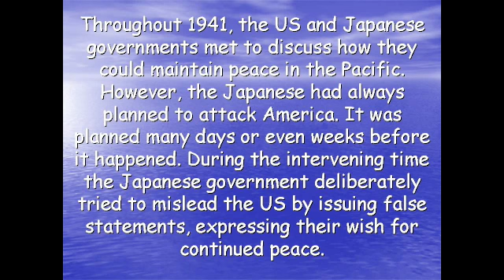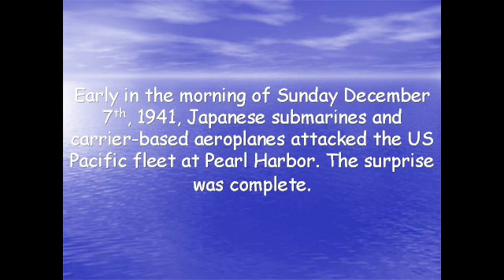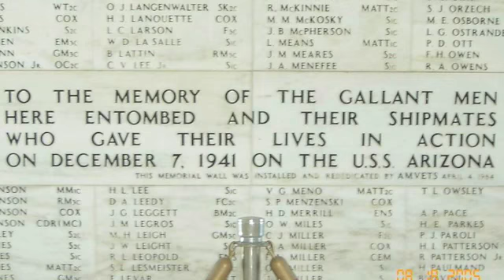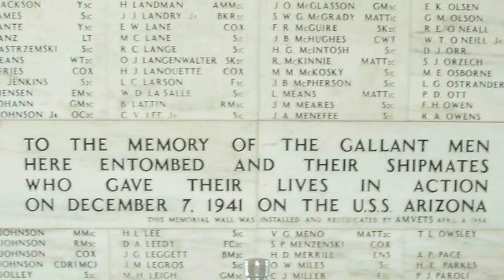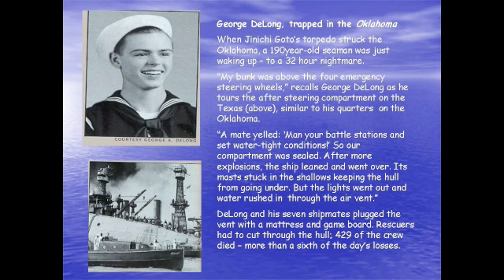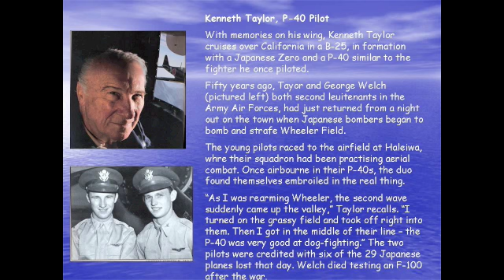Pearl Harbor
A introduction to the events of December 7th 1941 at Pearl Harbor